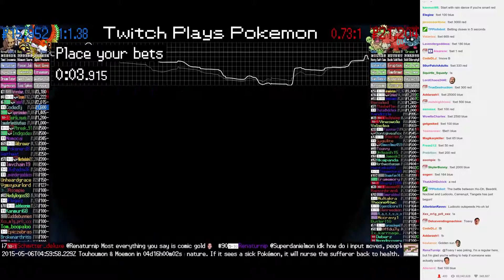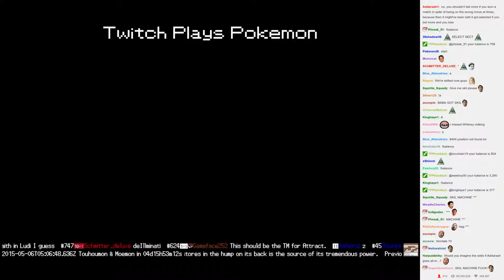Twitch Plays Pokémon Battle Revolution - Match #12915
Match #12915 [Blue: Ho-Oh, Beedrill, Noctowl] vs [Red: Ludicolo, Camerupt, Tangela]